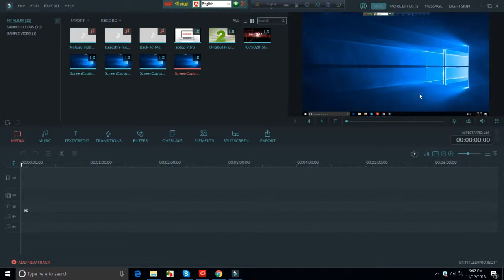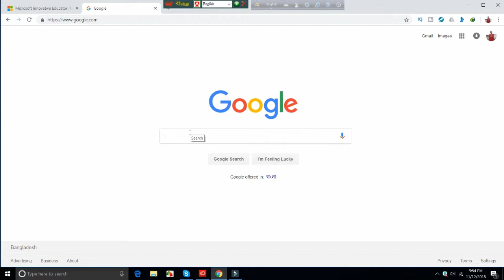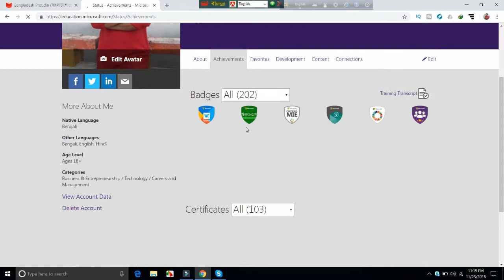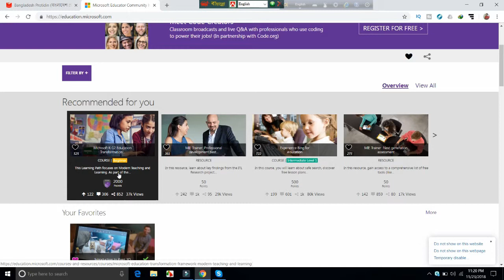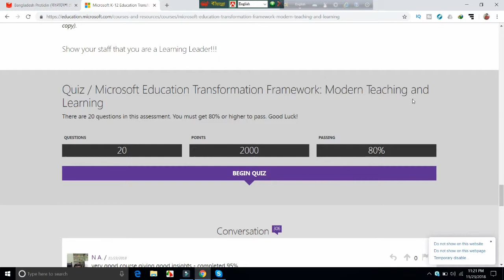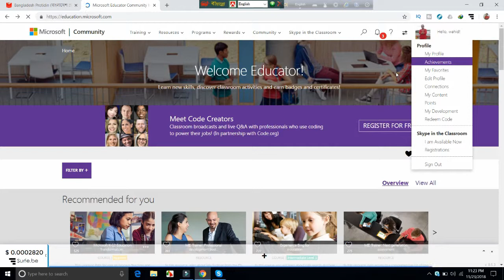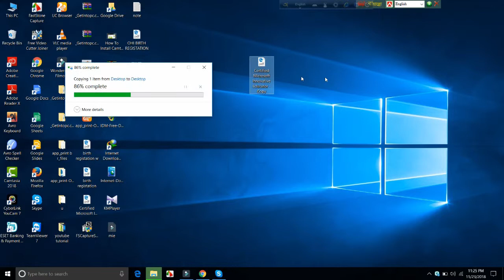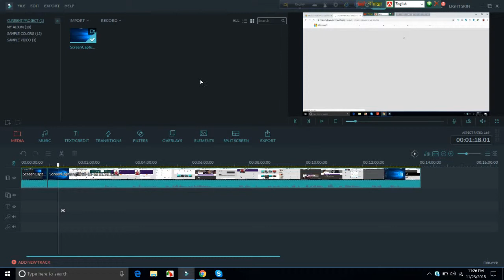HOw to get Certificate Microsoft Innovative Educator (MIE) Bangla